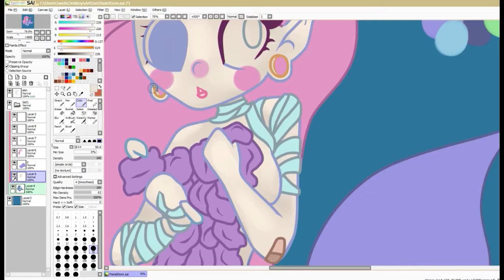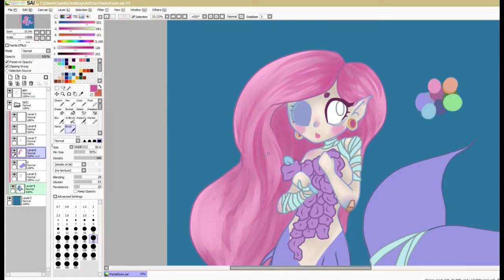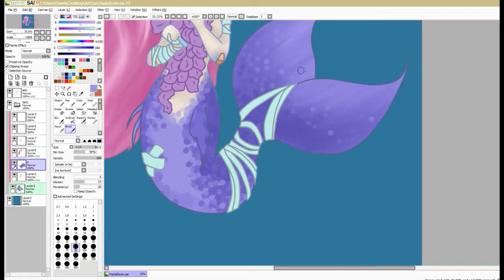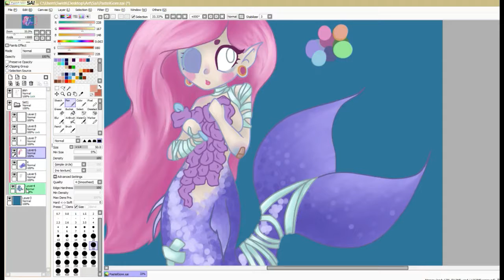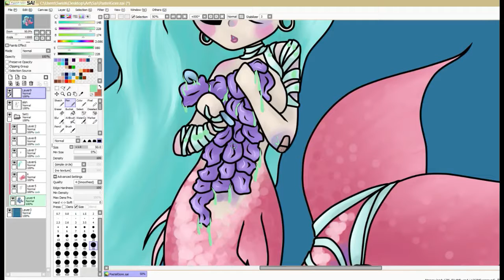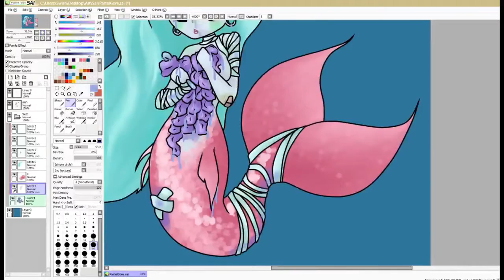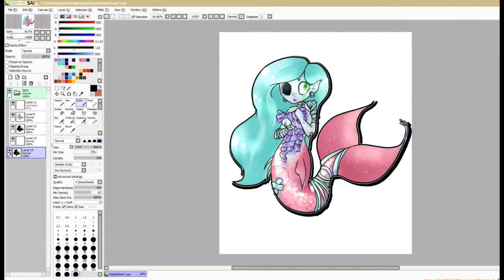[Speedpaint] Be Creative Color by Swishychick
Song:
Knots - Jeremy Messersmith
Scary World - Steam Powered Giraffe